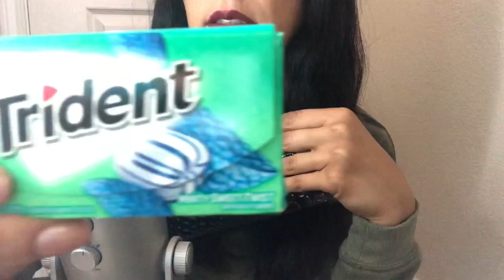(ASMR ESPAÑOL) Masticando Chicle y Platicando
Hola Chicos! En este video estare masticando chicle y platicando Asmr whisper / Gum Chewing  :)

♡ I N S T A G R A M: dailytimeasmr

asmr espanol
asmr tapping
asmr whisper
asmr susurros
asmr para dormir
asmr canal
asmr ana
asmr maquillaje
asmr spanish
asmr gum chewing
asmr chicle
videos para relajarte
roleplay asmr español
asmr maquillaje roleplay
asmr mouth sounds
asmr video
dormir mejor
dormir
relajante video
Sussurros
Gum chewing
Comiendo chicle
Ayuda Para Dormir